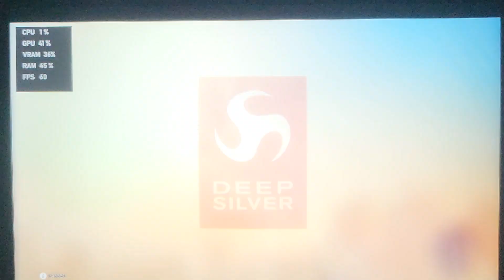Dead Island 2 OneXplayer Mini Pro 6800u benchmark ( 800p, high settings, 20w, no FSR)